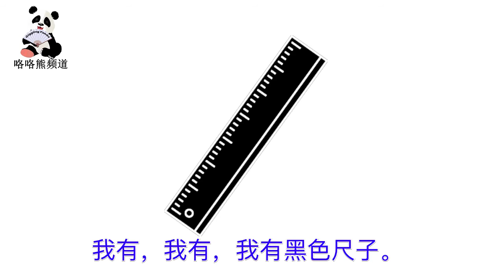颜色歌, Chinese Colour Song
This song teaches you how to say the popular colours in Chinese, enjoy!